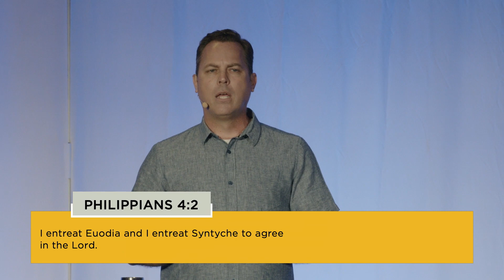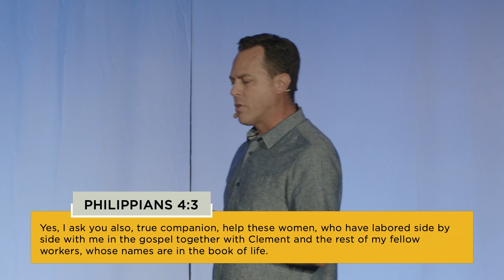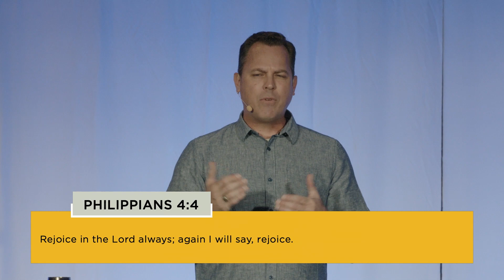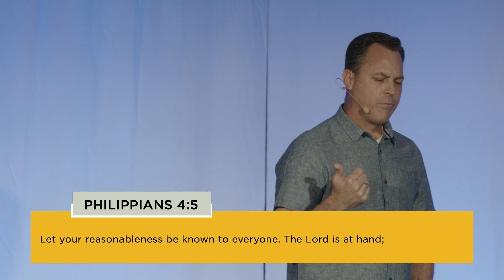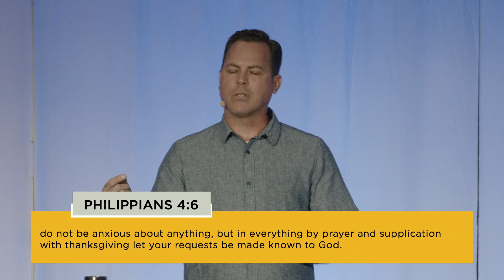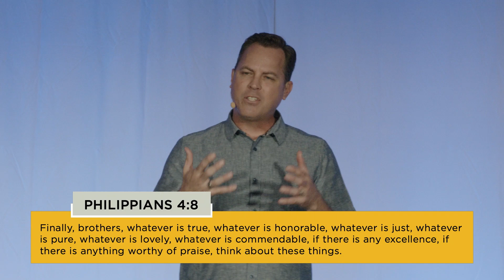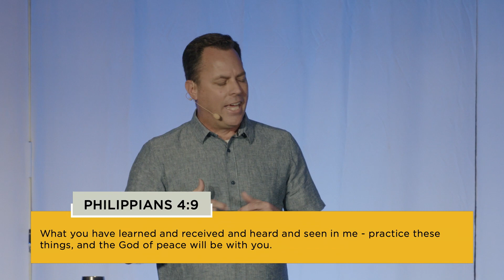The Fragile Nature of Unity | David Rogers | Northwest Bible Church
Watch David Rogers’ message "The Fragile Nature of Unity" while he walks through Philippians 4:2-9, from our series, "Mindset Matters: A Philippians Study".
Looking to connect? to get started. Someone will be in touch very soon!